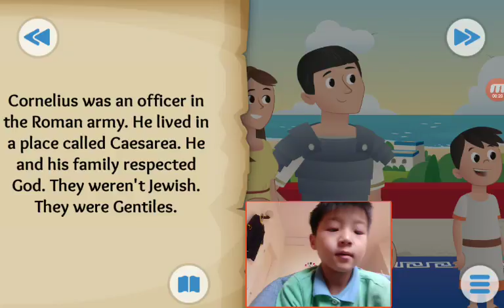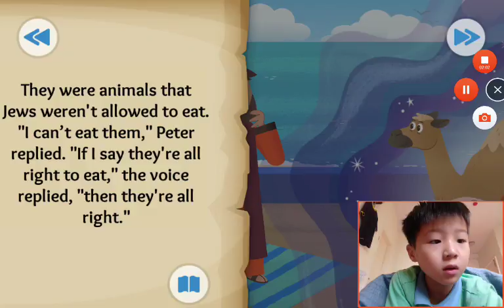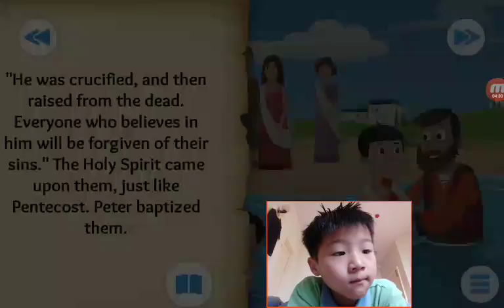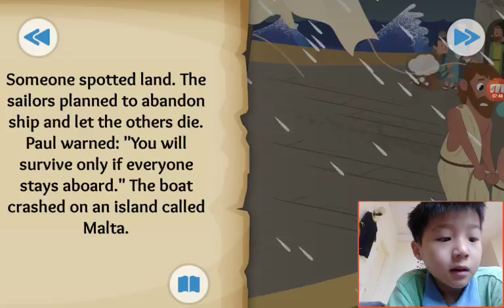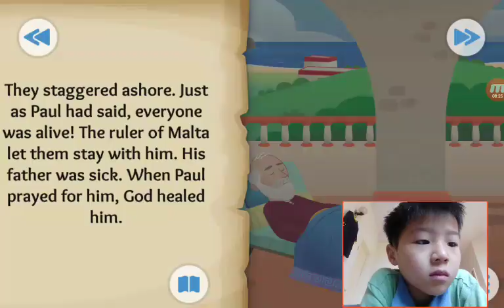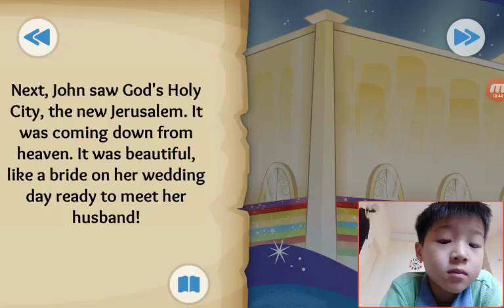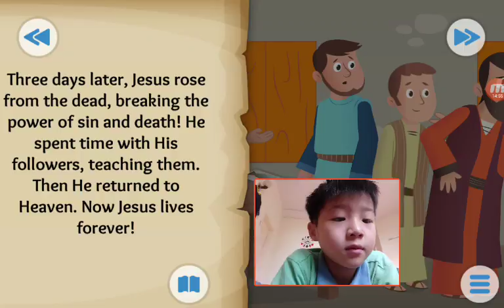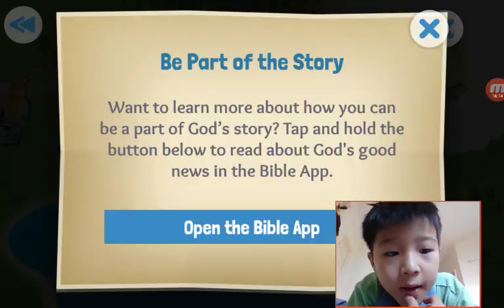‹Kids›Soo：Wonderful Bible Story‹성경이야기›– Everybody's Welcome, Journeys for Jesus, A forever promise,